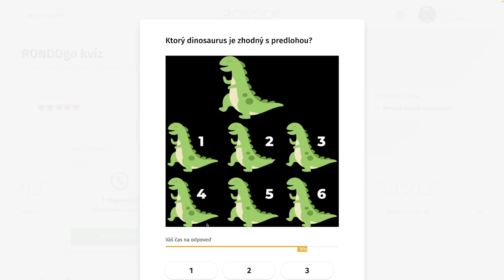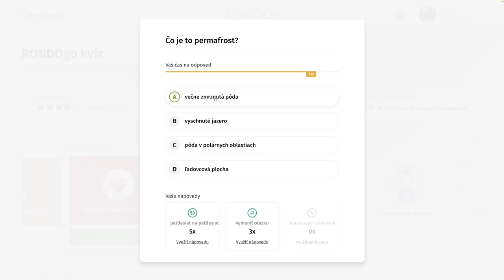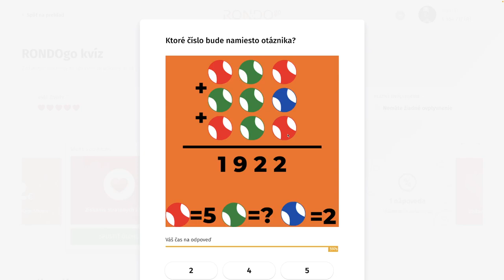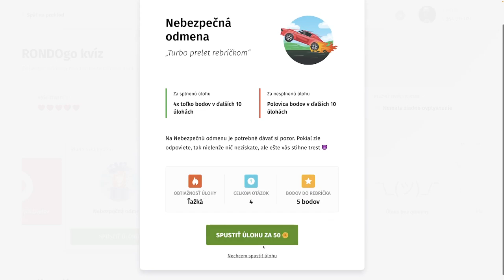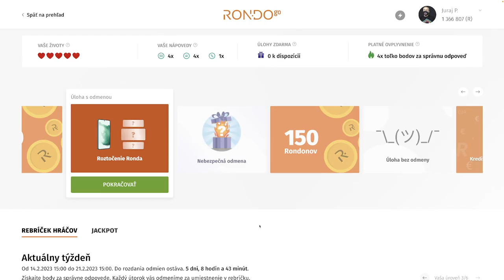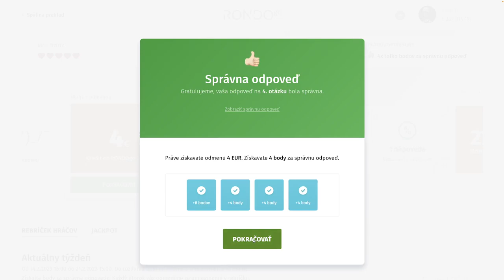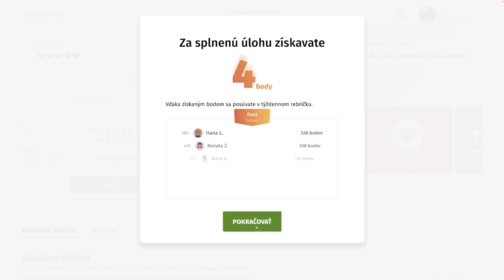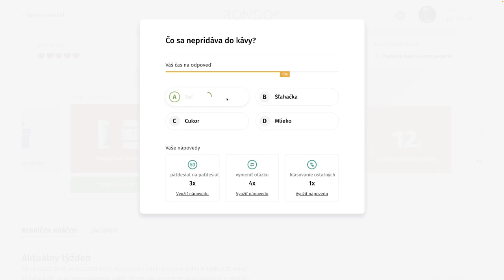RondoGO kvíz - CCXLVI